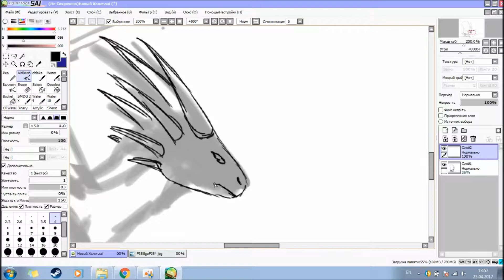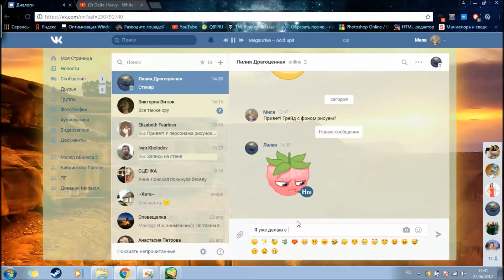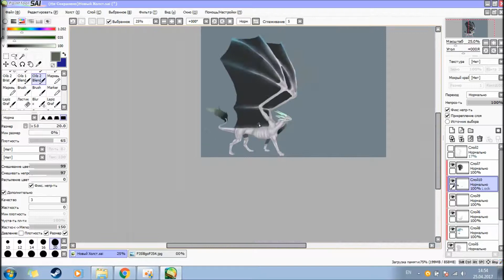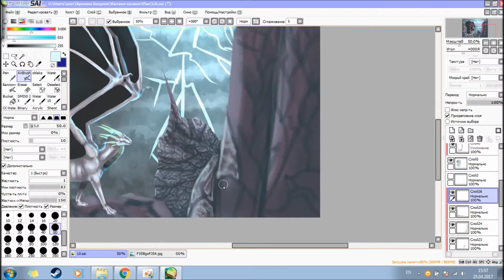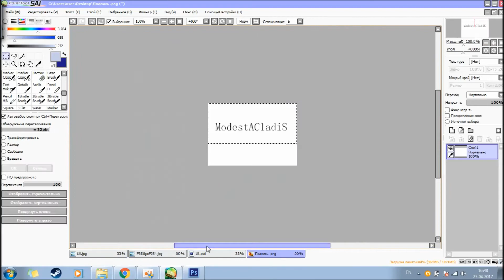SPEEDPAINT: Art Trade (Lili)